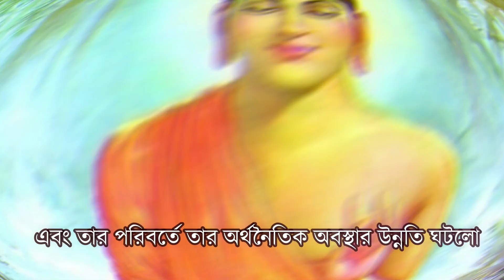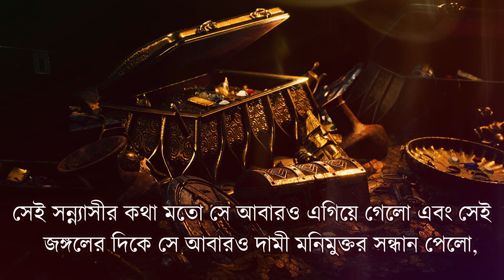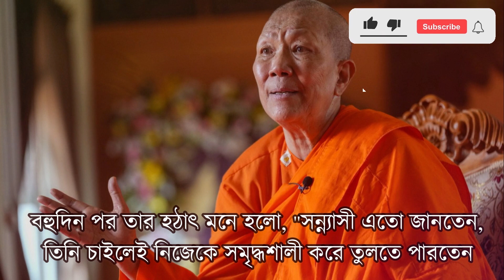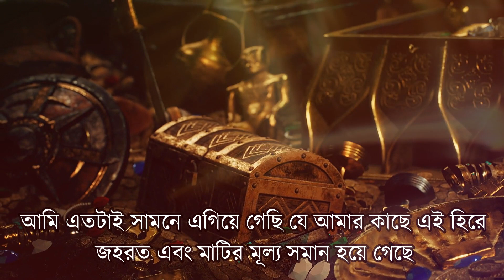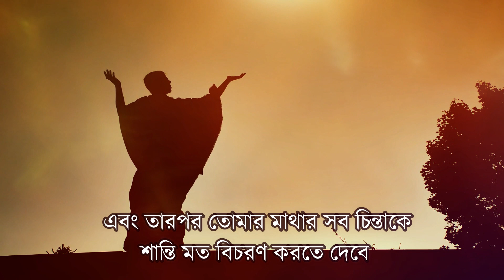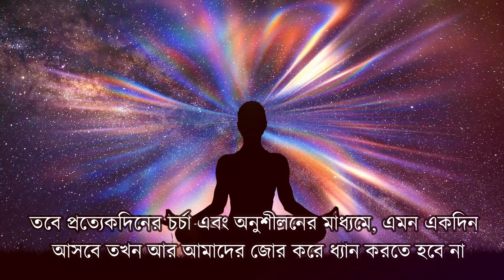আপনার কি জীবনের সব সুখ হারিয়ে গিয়েছে?How to Get Peace in Life |Life Changing Story of Lord Buddha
👔Hey hey friends thank you for scrolling down to the description section. First of all I would love to congratulate you for the decision that you have taken to change yourself. Believe me you are the gem of the universe. You have everything within yourself. You need not to look around for the inspiration. Your inspiration is present within you. What you have to do ? You just have to find it out again. It is only covered by dust. Just you need to sweep it of by your positive thoughts. Here we are with the stories with all the positive vives. Positive vives can be spread many ways . We have selected by the means of motivational_story telling in bengali_language . Like our grand mother and grand mother was used to tell in our childhood. Those stories are till in our mind with the positive out comes . They teaches us the morals and leanings by the stories.

👔Here in ours videos we are trying to add the values in your life. I am not the teacher to teach you. There are many things within you I want to learn from you. We are just documenting the learnings by the stories from all around the world.

👔The real life values can be documented by pen and papers but can not be pinned in our mind. But stories can do the miracle , can teach us the things in a never forgettable manner. The AIM of our channel is the same.

📖Little about the golper galaxy 📖
Our channel is all about the stories which brings the values and motivation in our life. These stories can be listened as audio story also . We have prepared these stories in such a way that can be considered as audio story and also with visuals.

📖Little about the story :আপনার সাথে আর খারাপ কিছুই ঘটবে না |Motivational Story in Bengali| Golper Galaxy |📖
👔This is the story of about a man and a goat shepherd. The man's meet an accident and then the poor shepherd offered the help. But the man denied . And the story goes on .

👔Do you ever feel like you can't control yourself when things go wrong? This story will encourage you to find the strength to overcome any obstacle and reach your goals. Watch and learn how to control yourself in bad time!

❤️1)howto stay_happy ?
❤️2)how to be always happy for what you have?
❤️3)How to control yourself in your low time?
❤️4)How to control_yourself in failure?
❤️5)How to control your mind?
❤️6)How to stay positive all the time?
❤️7)How to stay positive in your bad time?
❤️8)How to control yourself in your badtimes ?
❤️9)How to be self disciplined?
❤️10)How to control your mind?
❤️11) A never_forgettable story ?
❤️12) You will never underestimate yourself.
❤️13) You will be humble to all the people around you.
❤️14)Time can change the game . Today may not be your time but it is sure tomorrow will be your time.
❤️15) Every person is valuable
❤️16) Everyone is important
❤️17) Use less fellow may save your life. Be humble to every one
❤️18) A life_changing_motivational_video audio story
And many more learnings . the list will go on and on.

You can also check out other videos of our channel . A lot of learning is waiting for us let us learn together. Please shear with your family and friends if you like our videos. Let us spread the magic of positive stories. Let all be the part of positive vives. Let all together change the society . Let all the around us filled with positive vives.

Any Queries Contact @
👥FACE BOOK : S.P. Gorai